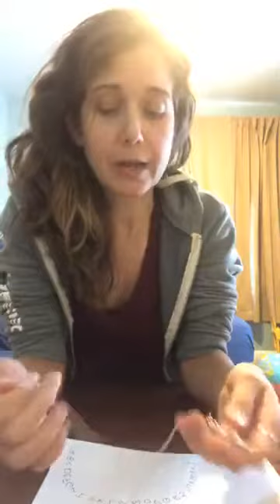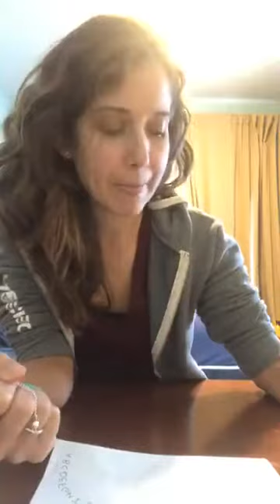Connecting With Guides Using a Pendulum and the Alphabet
This is a video I did in my private facebook group so I could share how I had been communicating with their spirit guides and loved ones- what I offer is different now and can be found at amymelissa.com.

Do you know you have spirit guides but feel like you’re missing their messages?Sign up to unlock a FREE 6 lesson pre-recorded video course where I teach how to use automatic writing, a pendulum, meditation, and oracle/tarot cards to connect with your guides.

Are you interested in things like Reiki, intuitively reading cards, and being able to energetically take care of yourself, loved ones, and home .. and learning all of that in the same place?New teaching modules added monthly.Check out my membership teaching library on sale now for $27/month!